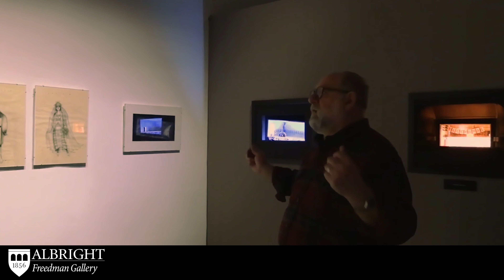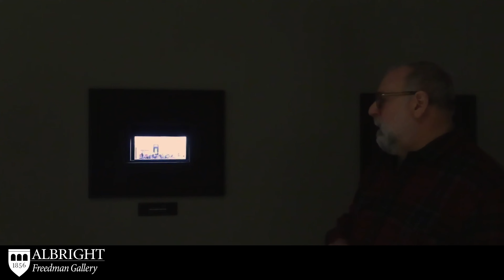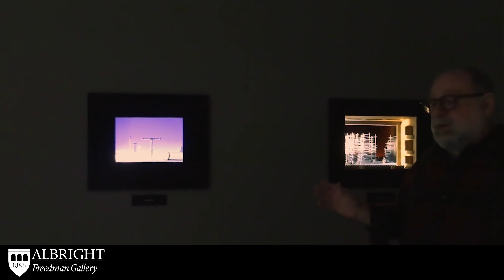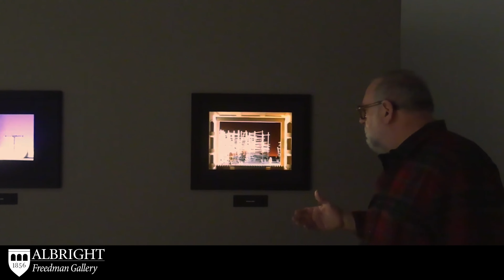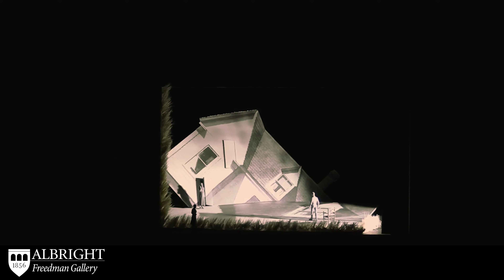Allen Moyer Informal Artist Tour(2022)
Allen Moyer gives an informal tour on his exhibition, "Confronting the Empty Space: the Stage Designs of Allen Moyer" in 2022 in the Freedman Gallery

A big thank you to Dr. John Pankratz for faithfully photographing the show in its entirety for the CFA.

and

Timestamps:
00:00 | Start
01:18 | Introduction
02:04 | Production of Flying Dutchman
09:09 | Costumes for Flying Dutchman
13:05 | Lysistrata Jones
16:04 | The Mother of Us All
18:30 | 12 Angry Men
24:22 | Norma
32:48 | Hopper's Wife
34:29 | Dolores Claiborne
36:06 | Orfeo ed Euridice
41:21 | IL Trittico
45:57 | Fire Shut Up In My Bones
46:59 | A Thousand Clowns
47:22 | Mana of La Mancha
48:04 | Romeo & Juliet
50:39 | Nixon in China
52:19 | Carmen
54:54 | Paradise Square
55:34 | Don Pasquale
56:25 | Fledermaus
59:00 | Show Gallery